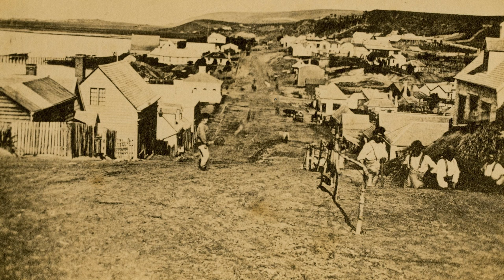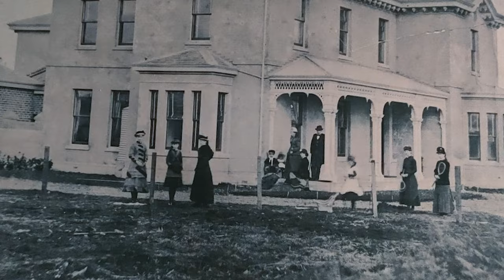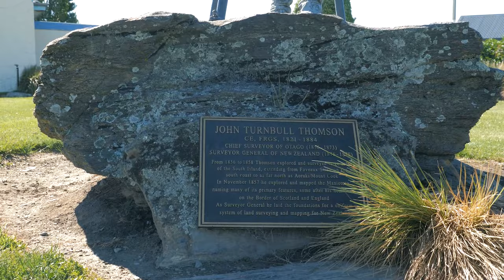Thomson, John Turnbull: Pioneer Stories of Southern NZ - Journey to New Edinburgh - S88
From the Scottish Borders, Thomson arrived in Dunedin in 1856 when it was better described as ‘Mud-edin’.  His skills as a surveyor and engineer were a key element in a new phase of progress and development across Otago and Southland.  By mapping and naming so much of the southern landscape, he left an indelible impression.